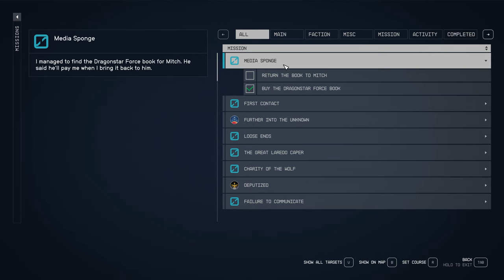Starfield Media Sponge Drake 36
Professor Drake acquires Dragonstar Force first edition book for Mitch.